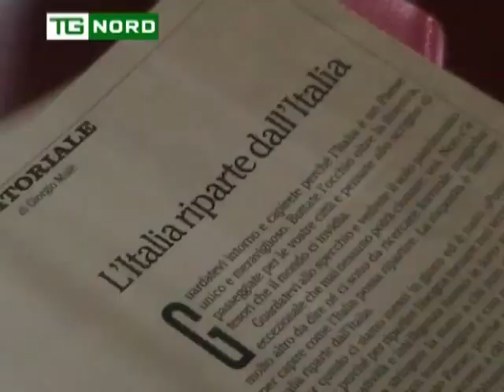Regione Lombardia - Mroni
Regione Lombardia - Maroni